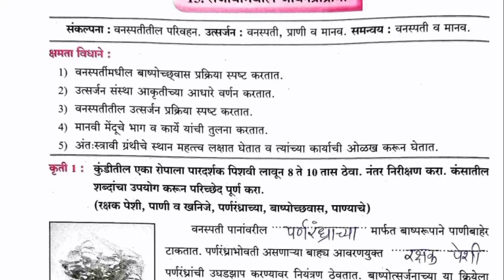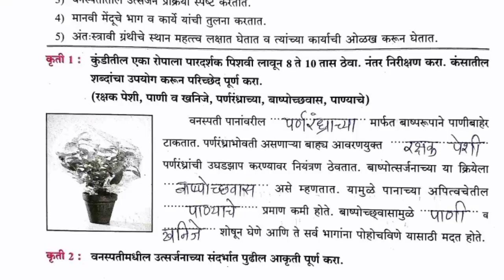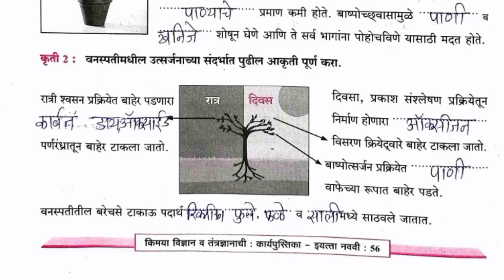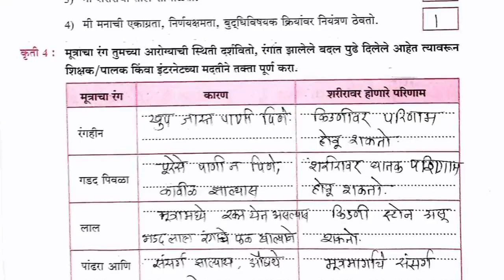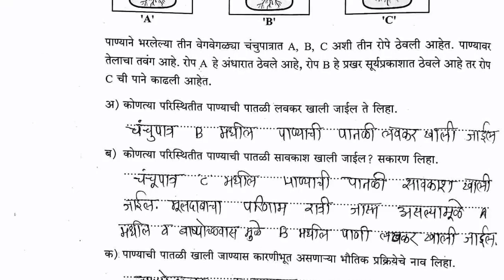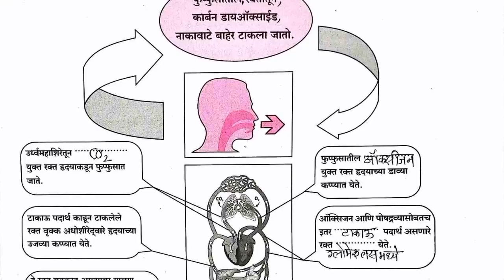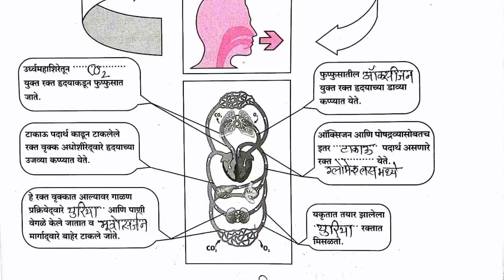सजीवांमधील जीवन प्रक्रिया किमया विज्ञान व तंत्रज्ञानाची विज्ञान भाग2 स्तर प्रकल्प संपूर्ण उत्तरासहित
सजीवांमधील जीवनप्रक्रिया इयत्ता नववी विज्ञान भाग 2 स्तर प्रकल्पांतर्गत उत्तरांसहित किमया विज्ञान व तंत्रज्ञानाचे